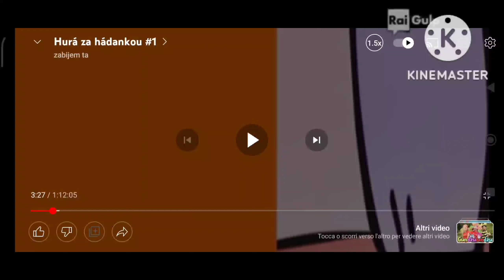20 novembre 2022 Hurà za hadankou